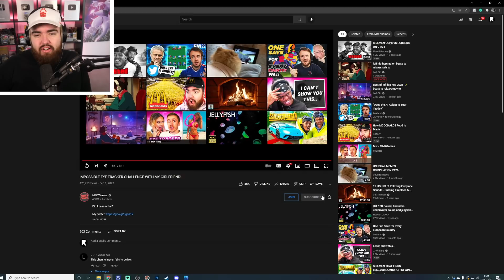Reacting to Simon & Talia Eye Tracker Challenge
What Videos Should I React To ?

My Other Channels: @Randolph @Randolph Pokemon @Randolph Shorts